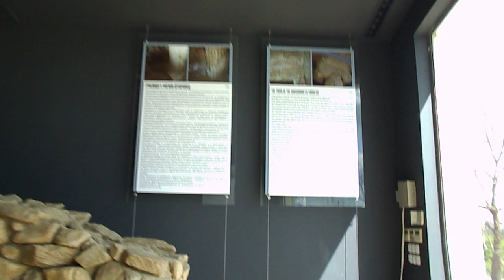ШУШМАНЕЦ Казанлък , 7-May-23.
Шушманец  Казанлък  Портал към световете  7-Май-23.